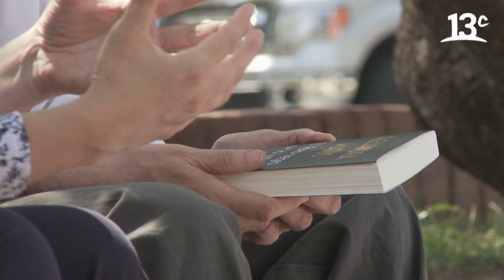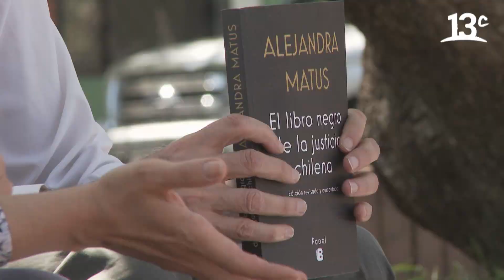Metropolibros - Algunos libros de Alejandra Matus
En "Metropolibros", Gregory Cohen conversa con la destacada periodista, investigadora y escritora, Alejandra Matus, sobre sus libros “Doña Lucia. La biografía no autorizada”, "El libro negro de la justicia chilena", entre otros. Como también sobre la piratería de libros. Ver más